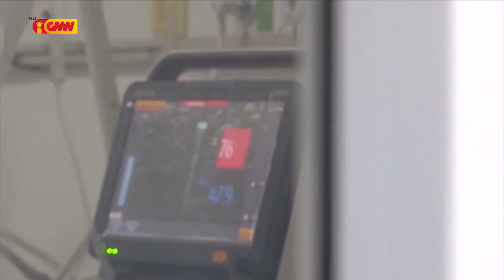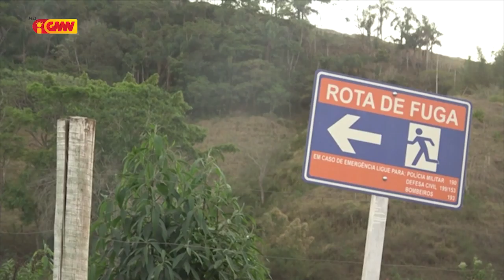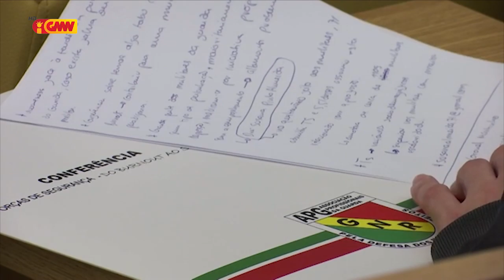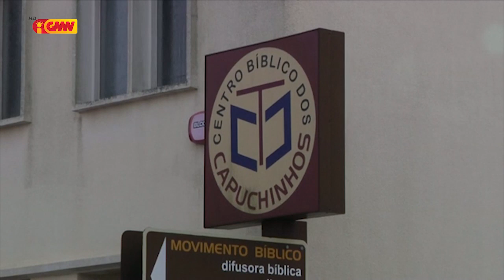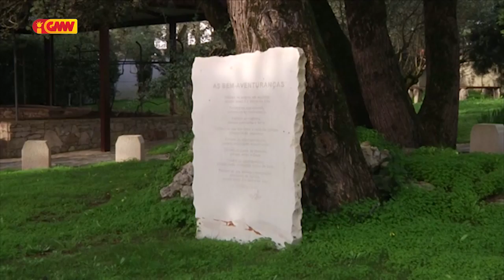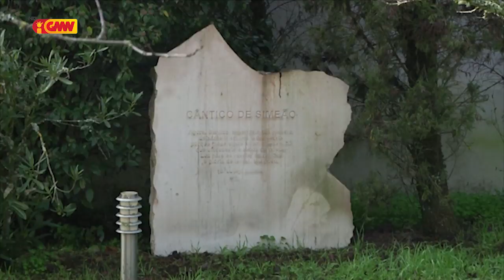CPLP na GMN edição 30 de janeiro 2020